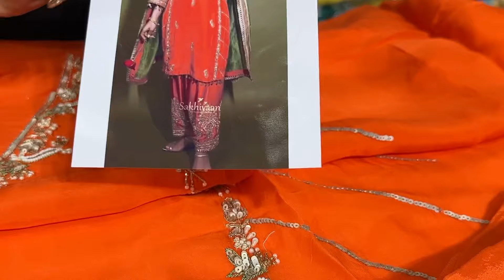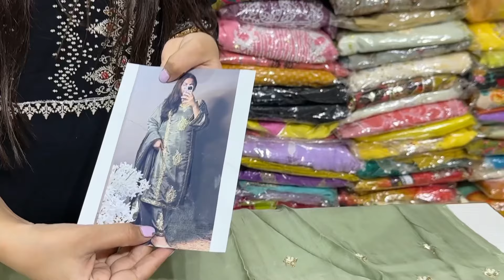latest punjabi collection 🛍️📞